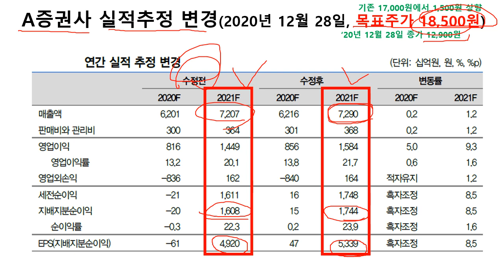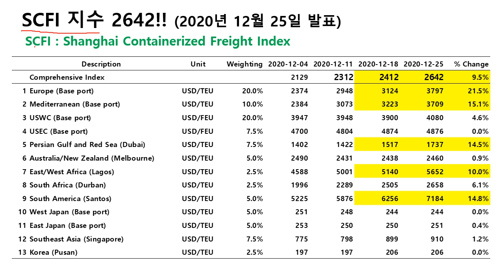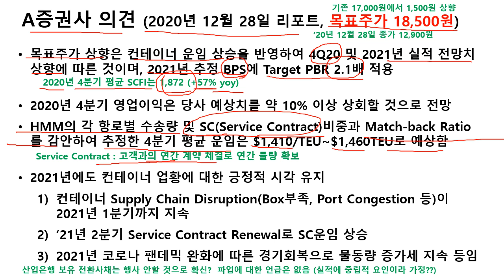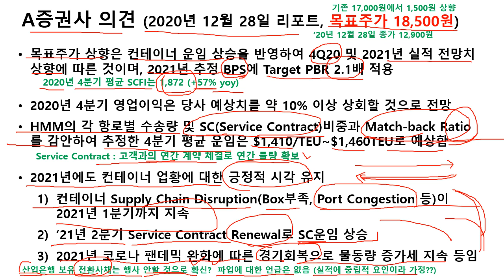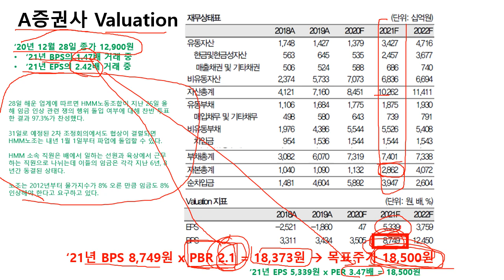HMM 목표주가 18,500원으로 상향, 컨테이너 운임지수 사상최고치 반영